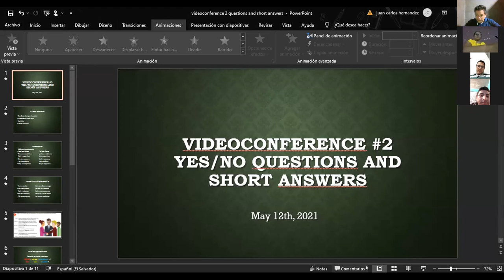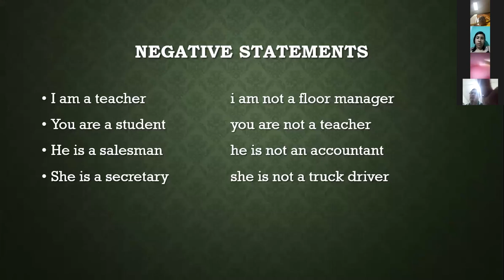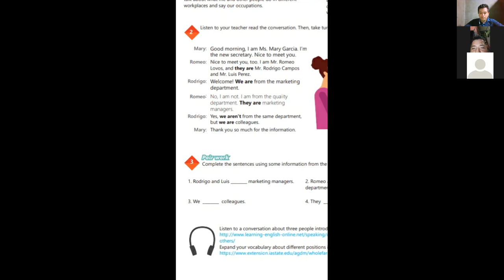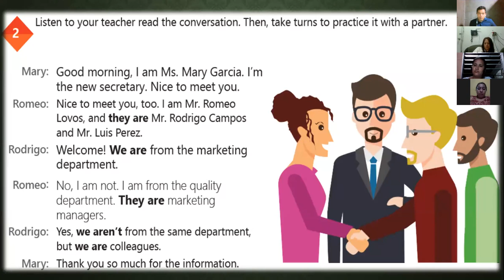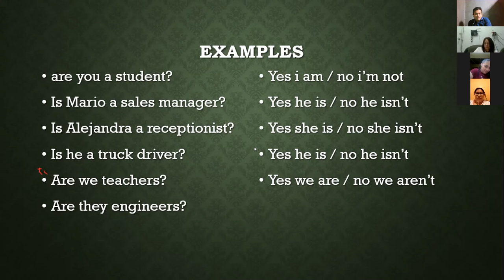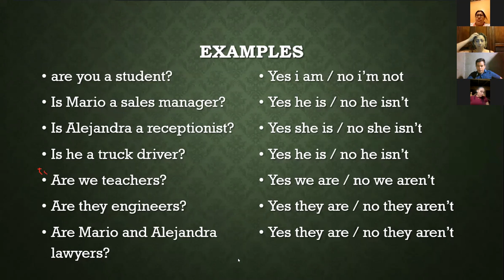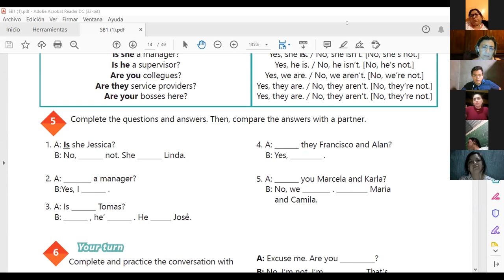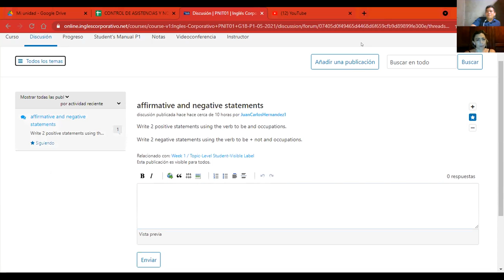Videoconferencia #2 Yes/no Questions and short answers